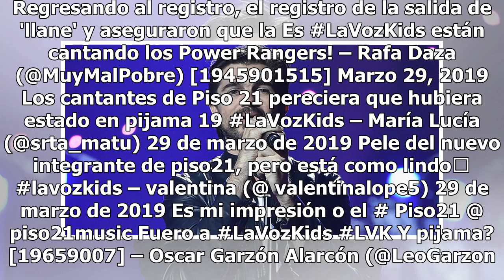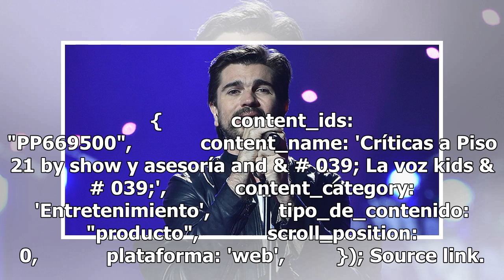"Están cantando desbloquea 'Power rangers', le dicen a Piso 21 show y 'La voz kids'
'Dim', 'Prophet', Pablo and 'Lorduy', leen a menudo la eliminación de la realidad interpretando 'Te vi' pero su ingreso se originó en un trono amargo entre los televidentes, quienes esperaban una variedad entre los asesores, pues en los programas pasados ​​hubo más artistas Aunque lo anterior no es ...